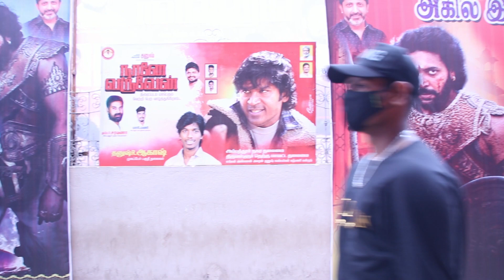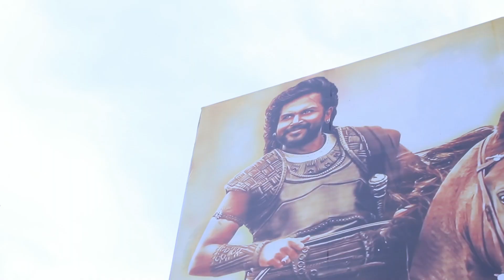ps1 Ponniyan Selvan public review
The film is based on reputed Tamil writer Kalki Krishnamurthy’s novel with the same title, Ponniyin Selvan which glorifies the greatness of the Chola kingdom that was in existence almost 1000 years back. Who tries to conquer the kingdom? How will king Aditya Karikaaludu ( Vikram) try to protect it? What is the role of Kundavai( Trisha)? How is Nandini’s role interconnected with the entire setup? What is the prominence of Arunmozhi Varma ( Jayam Ravi)? To know that, you have to watch the film at the nearest theaters.

On-screen Performances:

All the lead actors gave decent performances in this period film. While Vikram is good with his screen presence as the Chola king, Jayam Ravi got the best introduction as Arunmozhi Varma in the movie.

Karthi is impressive with his performance in the given comic-coated character. Trisha and Aishwarya Rai are stunning with their screen presence and did a decent job in their respective roles.

Other artists such as Prakash Raj, Sarath Kumar, Jayaram, Aishwarya Lekshmi, and Shobita Dhulipala are fine in their limited screen time.

Positive Points:
Story
Actors performance

Hello Viewer,

South Junction is a digital media company dedicated to authentic storytelling that seeks to Inspire, Celebrate, and Elevate South Indians and Malaysians. Curious and unconventional, we don’t just go behind the scenes to discover the story behind the story but present a unique perspective to readers by presenting it through different lenses.

We cover everything and anything that matters to the average Indian/Malaysia from pop culture to history, technology to travel trends, and government policy to new places. All our content is created with honesty and respect, then presented in an entertaining manner to engage with the social media generation.

It is our desire that South Junction pave the path for:
- fantastic local flavor
- the finest regional delicacies
- memorable dinners that are trip highlights with authentic reviews

Team
Nithish [VJ]
Dinesh [Camera]
Arul Mozhi [Voice] Tamil
Mirai  [Voice]  English
Addison  [Voice] English (Australian)
Mohan [Edit]
Shanmuga [Drone]
Sundar [Socialmedia]